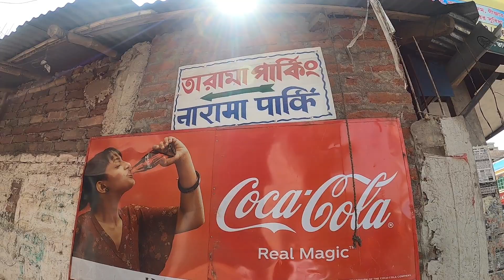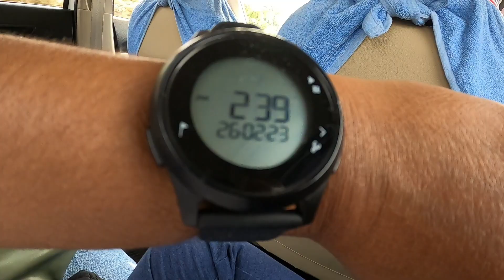তারাপীঠে গেলাম মায়ের পূজ দিতে | Kolkata To Tarapith by Car | Tarapith Tour | গাড়ি রাখার ব্যাবস্থা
আমি পিয়ালী, আমি ঘুরে বেড়িয়ে খুশি থাকতে ভালোবাসি । আর আমার ঘোরার   experience আর মুহূর্ত গুলো আমি আপনাদের সঙ্গে share করছি নানান vlog হিসেবে।

খুশি থাকবেন, ভালো থাকবেন, সুস্থ থাকবেন !!!